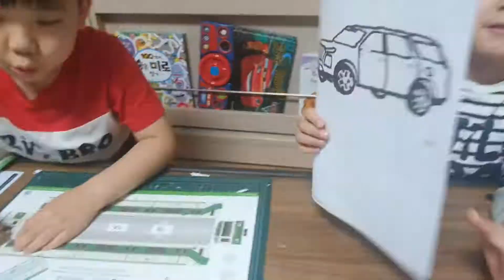레일플래닛, 2호선 개조 멜코초퍼 만들기 빨리보기, 렐플이도 안녕?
만들기만 빨리보기
안전하게 도구 사용했어요!